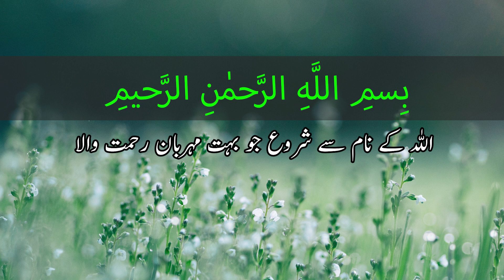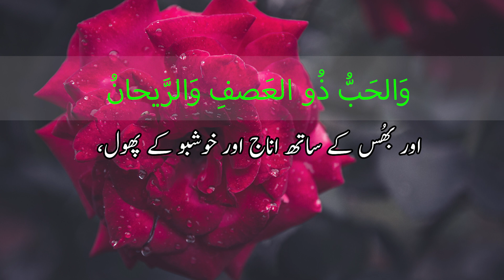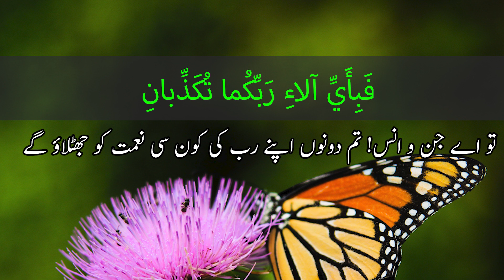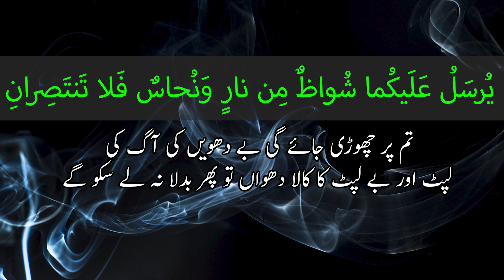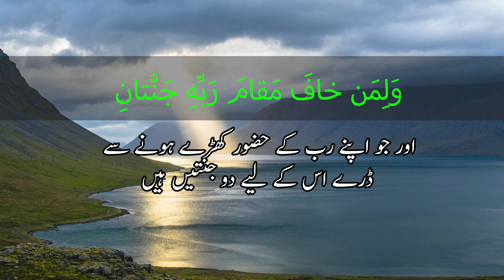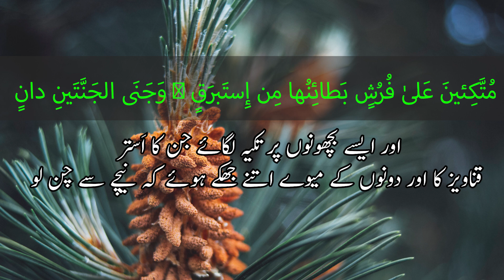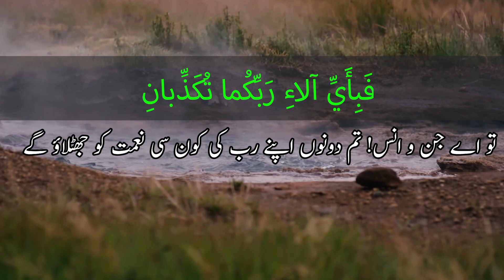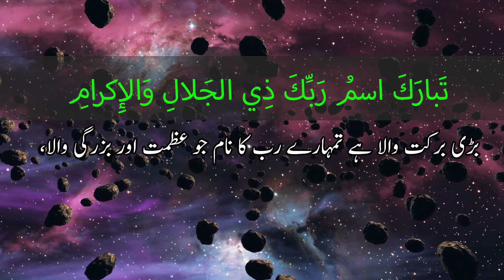Surah Rahman | Beautiful Recitation by Hafiz Muhammad Ali | سورة الرحمان by Islamic World 12-03-END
Subha ka Agaz Tilawat e Quran e Pak K Sath
صُباح کا آغاز تٍلاوتٍ قُرآنٍ پاک کے ساتھ

Surah Rahman
سورة الرحمان
 All Beneficent
Beautiful Recitation by Hafiz Muhammad Ali

CHAPTER 55
THE ALL-BENEFICENT
AL-RAḤMĀN ( الرحمن )
78 verses • revealed at Medinan

The surah that crowns the Quran and opens with the chant of a single word proclaiming one of God’s most beautiful names, The All-Beneficent. It takes its name from verse 1 which mentions “the All-beneficent” (al-raḥmān). The surah highlights Gods wonders in this world, describes the end of the world, and paints an evocative picture of the delights of Paradise. Hell is briefly contrasted ( verse 43 ff.) with the joys that await the righteous. The surah is characterized by the refrain “So which of your Lord’s bounties will you both deny?” which runs throughout. The surah divides mankind and jinn into three classes: the disbelievers ( verse 41 ff.), the best of believers
( verse 46 ff.), and the ordinary believers ( verse 62 ff.).

The surah is also known as (God) Most Gracious, The All-Merciful, The Beneficent, The Lord of Mercy, The Merciful, The Mercy-giving, The Most Gracious

Surah Rahman a Beautiful Surah of Quran which is  in chapter 55 and it revealed in Madinah and it is consist in 78 verse.
Muhammad Ali is best reciter and Hafiz ul Quran-e-Pak.

Edited by Islamic World 12-03-End
Presented by Mrkbh